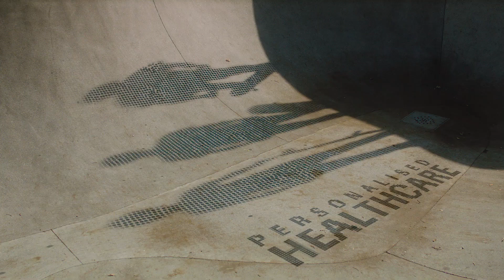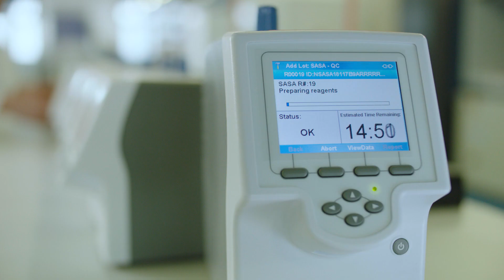PersonalisedHealthcare | Join the revolution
We are at a pivotal moment in healthcare history. An unprecedented convergence of medical knowledge, advanced analytics and data science is revolutionizing patient care. With partners around the globe, Roche is bringing together a unique understanding of human biology with new ways to analyze health data to develop new precision medicines. Our vision is to transform the lives of people everywhere - ensuring the right treatment for the right patient at the right time.

Roche is a leader in research-focused healthcare with combined strengths in pharmaceuticals and diagnostics. Roche is the world’s largest biotech company, with truly differentiated medicines in oncology, immunology, infectious diseases, ophthalmology and neuroscience.